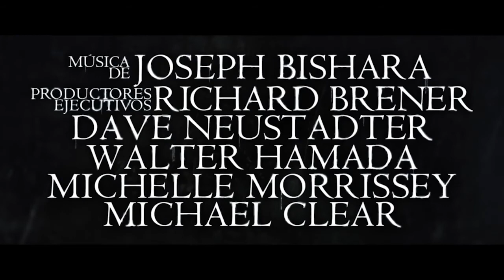The Curse of La Llorona - Trailer #1 (2019) | Subtitulado Español Latino HD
Reparto : Linda Cardellini, Patricia Velásquez, Sean Patrick Thomas, Raymond Cruz.